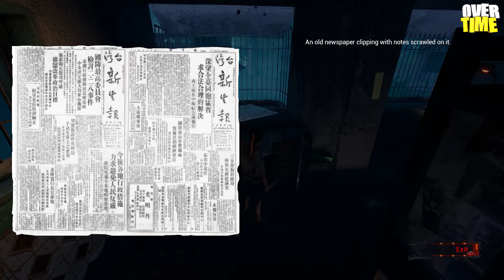PAGUI‹ 最高畫質 › 第二章 ► 全過場動畫 👹 結局一 👹 开始 👹 劇情故事 【 打鬼 PAGUI 】First Look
PAGUI is a third-person action game that tells the story of an orphan in Taiwan. This child lost his parents early, but has no intention of leaving things as they are. Now he is a mature man with knowledge of martial arts and boundless courage. He intends to go exploring the vastness of Taiwan to find traces or information about his parents. True, he had no idea that everything is tied to ghosts and now he has to solve mysteries to pacify the dead souls.

Uncomplicated Ghosts.

If you thought he was going to have to face the usual forgotten souls, you are sorely mistaken. After all, the main character's path will be blocked by dangerous ancient warriors, demons, and other creatures with incredible power. To subdue them, to be challenged and try to destroy the ghost in a fair fight. This is where he will help the knowledge and skills of close combat, which he devoted his whole life. And with each victory you can improve the available techniques, to become stronger and destroy opponents with just a couple of strokes of the sword. The main thing is not to fall under attack by ghosts and be able to parry their counterattack.

Unlock all the secrets of Taiwan, find powerful artifacts and discover the truth of your past. We wish you a successful confrontation!

Hi friends, our names are Sophia and Emma Miller, we have long wanted to do game reviews, here we gathered all the courage in the fist and started to do it, do not judge us too harshly, because we are new in this business. Microphone and webcam good quality we do not, so we started saving up on good equipment as it costs a decent money, if you want to help down there is a link for donations, as we will be happy to communicate in social networks, all links are below in the description. I wish you a good viewing Sofia and Emma.